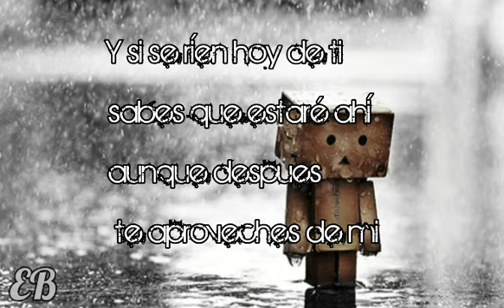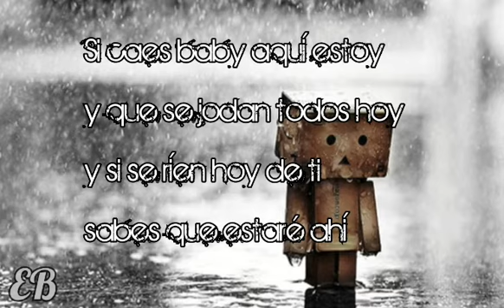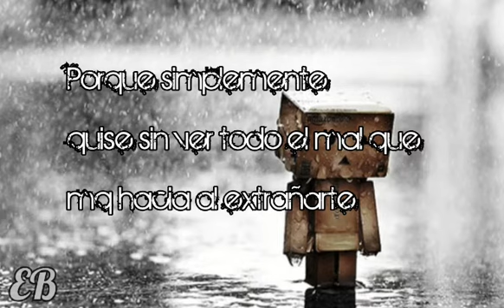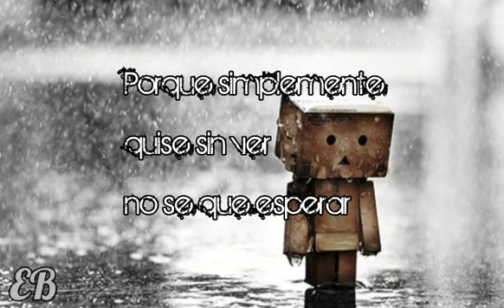kevin y karla versión español (without me)